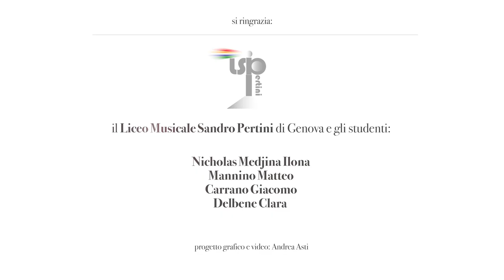GYMIF#2021 - Giornata Nazionale della Musica classica (Trailer)